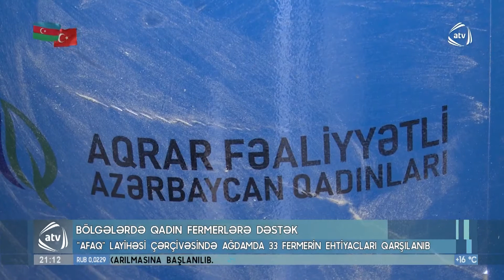Aqrar Fəaliyyətli Azərbaycan Qadınları layihəsi Ağdamda (29.04.2021)